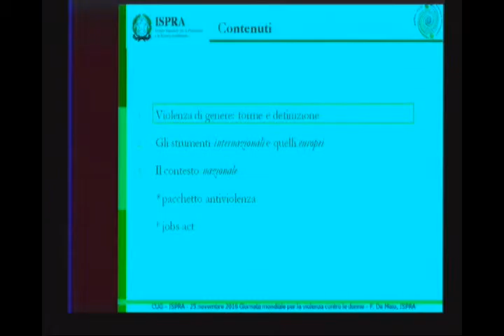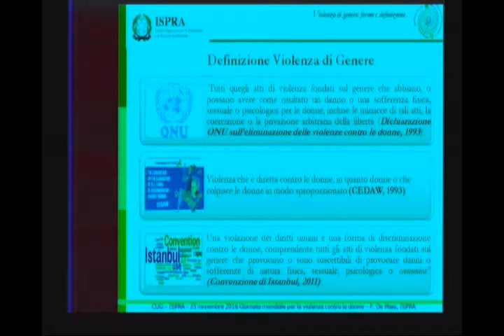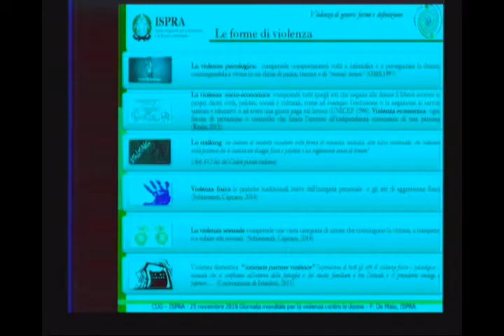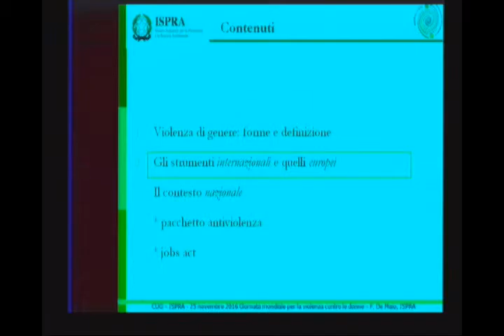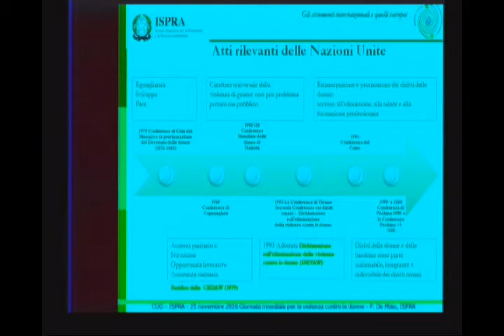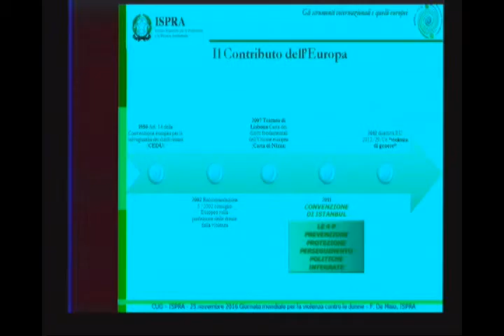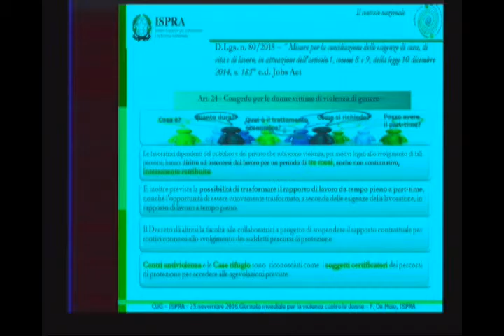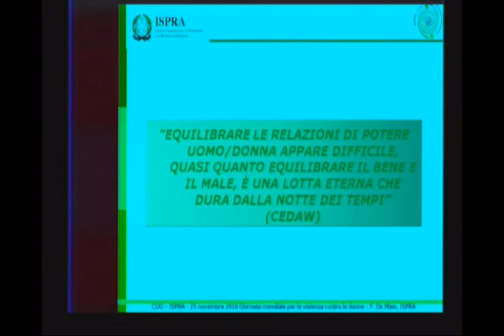Francesca De Maio (ISPRA)